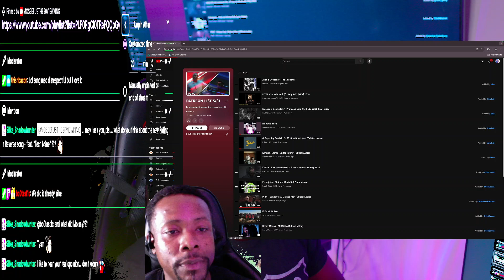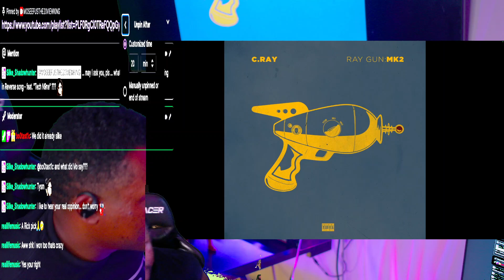WTH is THIS GUY?! C.RAY | TWISTED INSANE - STAY DOWN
Moseefus reacts to C.Ray and Twisted Insane, Stay Down